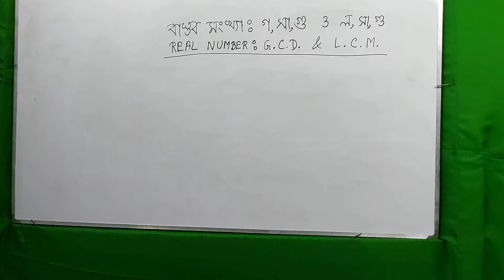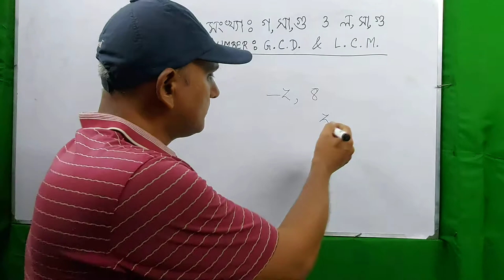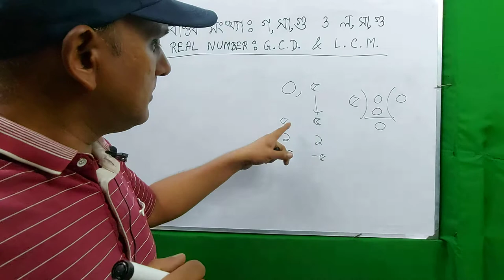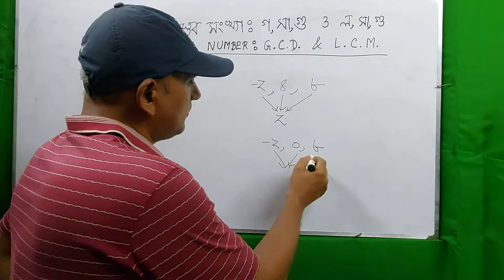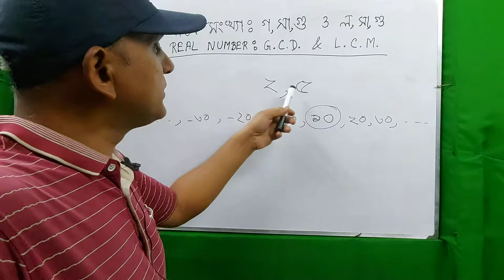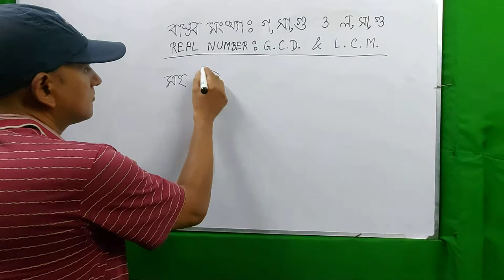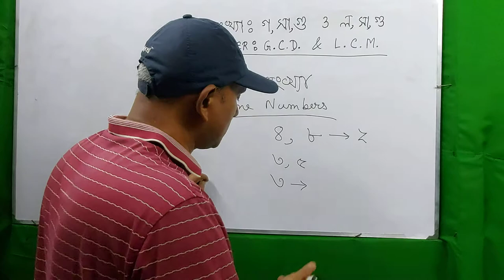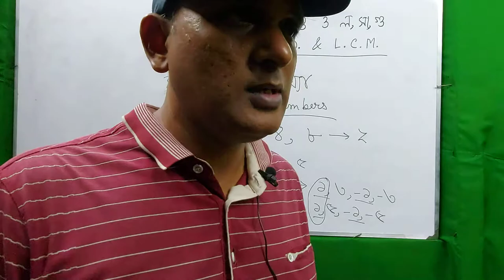বাস্তব সংখ্যা-৫। গ,সা,গু, ও ল,সা,গু,-৩।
গণিত ও গাণিতিক চিন্তা পদ্ধতির বিকাশ।